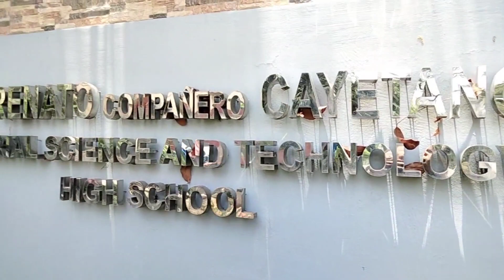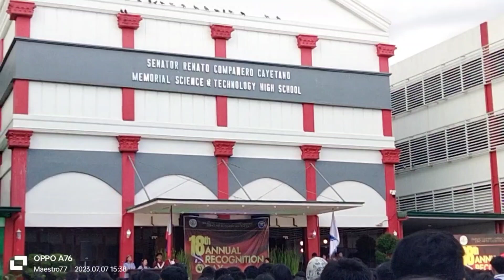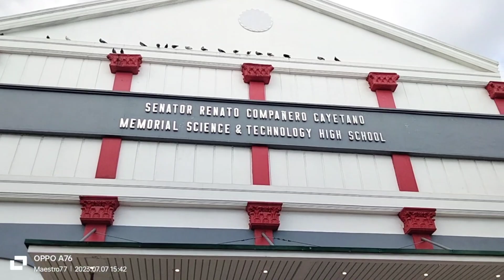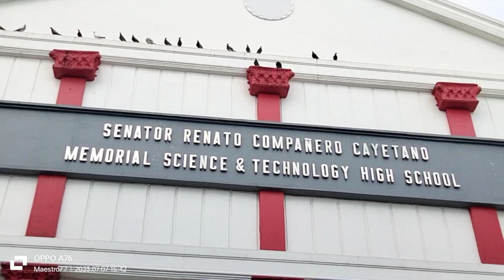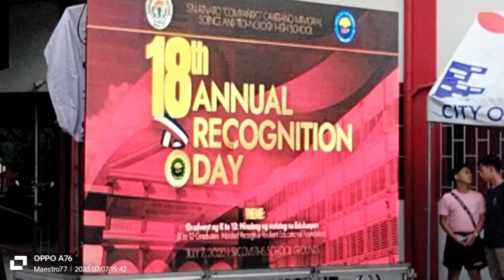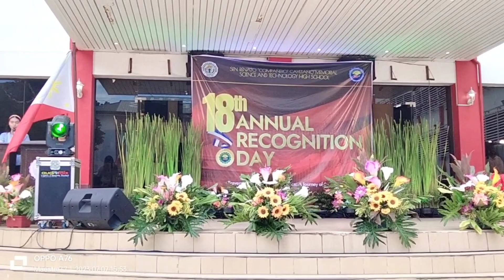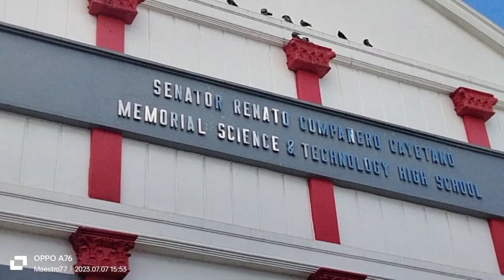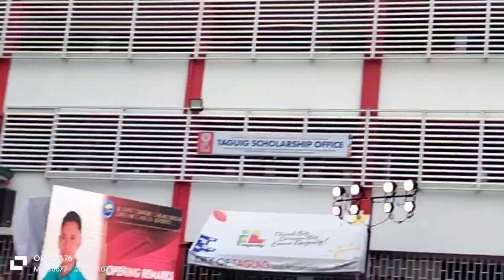SEN RENATO COMPAÑERO CAYETANO MEMORIAL SCIENCE AND TECHNOLOGY HIGH SCHOOL II 18TH ANNUAL RECOGNITION